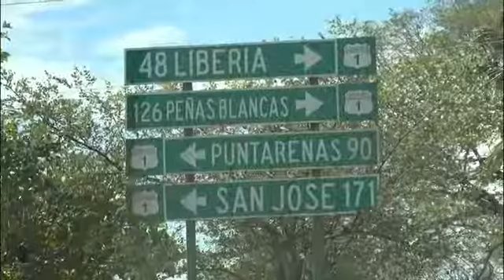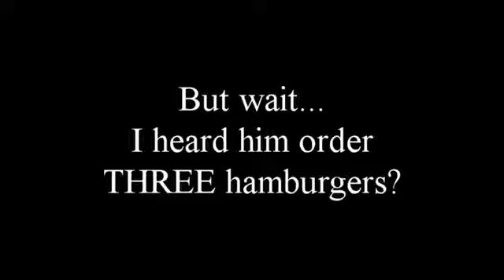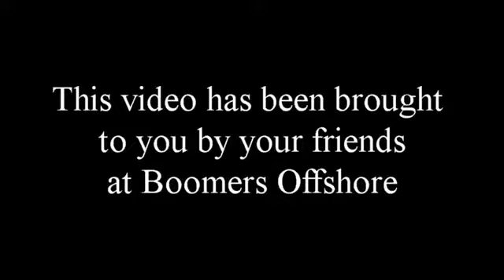Chapter 103: Road Trip - San Ramón to Liberia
From the clouds and fog from San Ramón's Los Angeles Cloud Forest, Andy and Fran take the scenic route over Lake Arenal's perimeter highway all the way to Liberia.